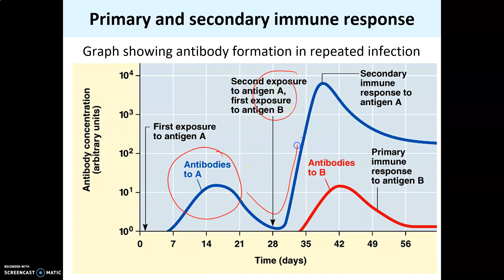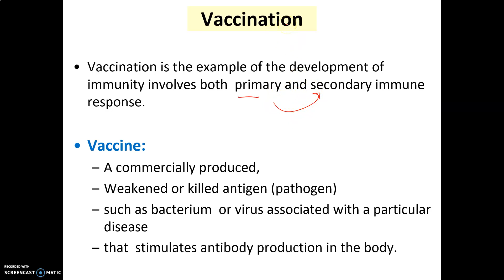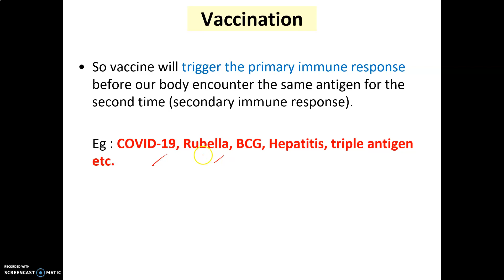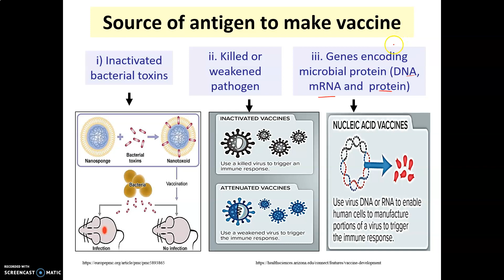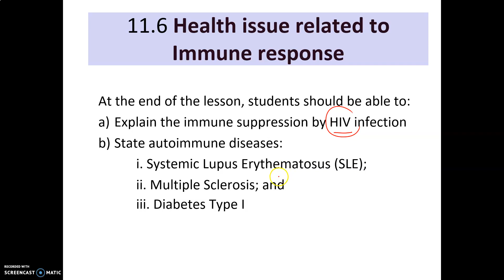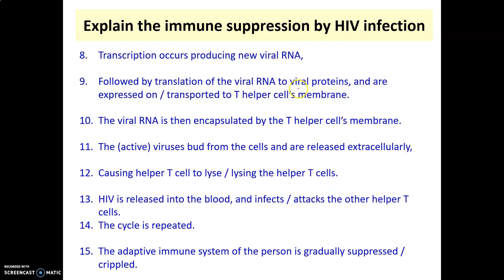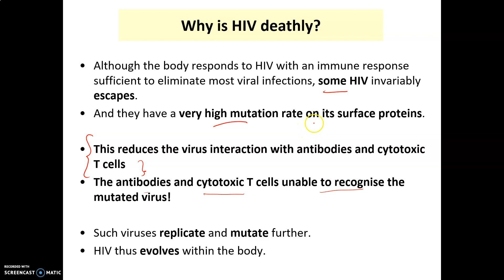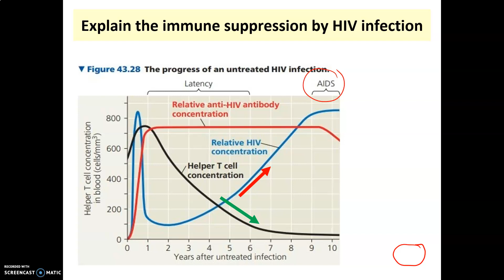LECTURE CHAPTER 11 IMMUNITY PART 11